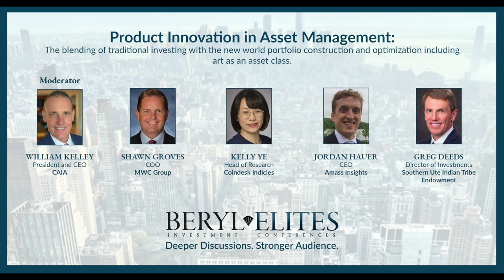PANEL - Product Innovation in Asset Management including Art as an Asset Class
PANEL - "Product Innovation in Asset Management: The blending of traditional investing with the new world portfolio construction and optimization including art as an asset class."

PANELISTS: ❖ Moderator - WILLIAM KELLEY, President and CEO, CAIA ❖ SHAWN GROVES
Chief Operating Officer, MWC Group ❖ KELLY YE, Head of Research, CoinDesk Indices ❖ JORDAN HAUER, CEO, Amass Insights ❖ GREG DEEDS, Director of Investments, Southern Ute Indian Tribe
Endowment

William Kelley, CAIA introductory remarks
at 1:02,
"This is the worst start to the 60 40 since 1976 so a little bit of a unprecedented territory for us but we've always espoused the virtues of greater diversification beyond those two asset classes so we're going to delve into this on this panel."

Shawn Groves, MWC Group, Masterworks
at 1:23,
"MWC Group provides access to physical fine art, we are the first firm to provide securitized access to this asset class that's roughly 2 trillion in size."
at 12:58,
"There hasn't been much data in research, the art market in general, there's really just not been any price data that's been publicly or privately vailable that encompasses that art market .. the differentiator and thinking about Masterworks in our approach is to actually do that type of research .. to calculate an index or a benchmark that wasn't generally available until we hired 30 people and went through 3,500 paper catalogs page by page .. so that helps inform the decision making and makes the art of investing less of what it had been solely in art for 275 plus years."
at 14:22,
"Also thinking about correlation, it's one of the most uniquely uncorrelated asset class so as we think about the endowment model and the considerations of adding one line item to that endowment model."

Kelly Ye. CoinDeck Indices
at 2:17,
"CoinDeck Indices is an index provider in the crypto world. Our goal is to provide transparency and science into crypto investing. We have the longest-running real-time bitcoin in the index which is powering one of the largest crypto fund in the world we also have a suite of single asset and multi-asset indices that are licensed by asset managers, exchanges market makers, to provide their client access to crypto. We created this digital asset classification framework which is used to provide a roadmap for investors to navigate different type of cryptocurrency based on their use case."

Jordan Hauer, Amass Insights
at 3:10,
"Amass Insights main goal is to organize the world's data and make it easily findable. We work
with a lot of hedge funds and other asset managers to enhance their alternative data strategy, allow them to more efficiently, bring on board alternative data and discover exactly the right alternative data that works within their investment processes and answer some of their investment theses."

Greg Deeds, Southern Ute Indian Tribe Endowment
at 4:43,
"The Endowment is charged with funding the tribal government in perpetuity. We started a while back with a 60/40 portfolio and over the last half dozen years have been transitioning to try and
add different asset classes that are going to be less correlated."

BERYL ELITES GLOBAL INVESTMENTS & INNOVATIONS CONFERENCES encompass traditional institutional finance, alternative investments, fintech, alternative data, digital assets, and geopolitics, featuring high-octane discussions, networking and entertainment in congenial ambiance.